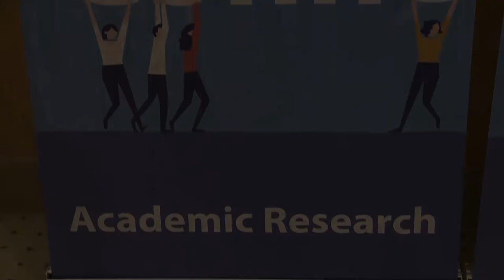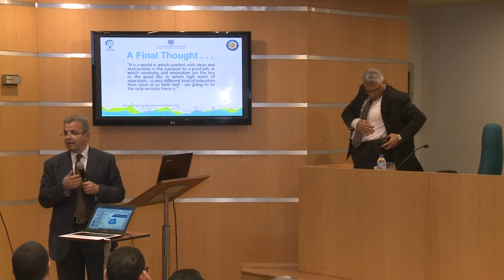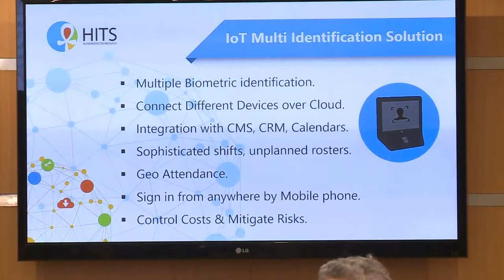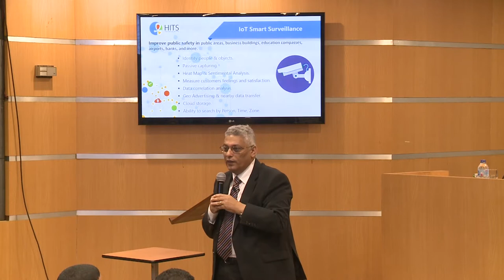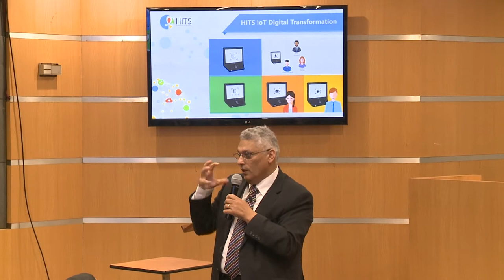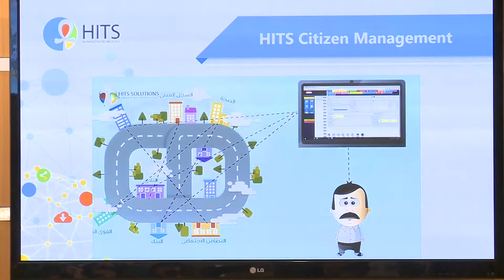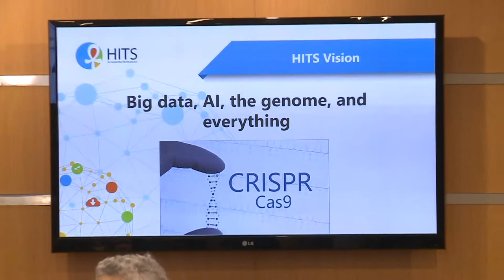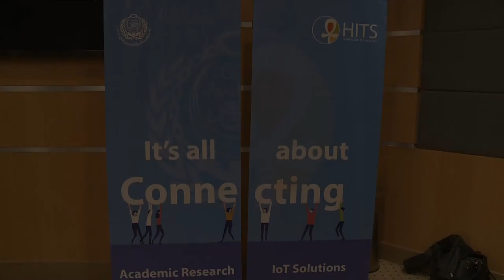Gamal Shenouda's talk about HITS IoT Solutions at AAST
A talk given by Gamal Shenouda - HITS CEO to the students of computer science at Arab Academy for Science and Technology & Maritime Transport (AAST), about HITS mission of “Humanizing Technology” through IoT applications.

About HITS:
HITS is your one stop shop for People Management Solutions including: IoT Smart Attendance Solutions, Smart Building Solutions, Access Control, tailored IoT Solutions, and HRMS, HR Outsourcing, HR Consultancy & Services.